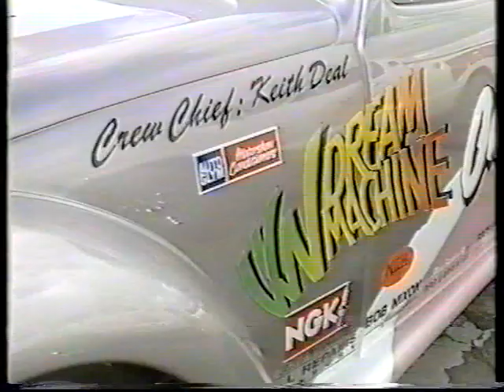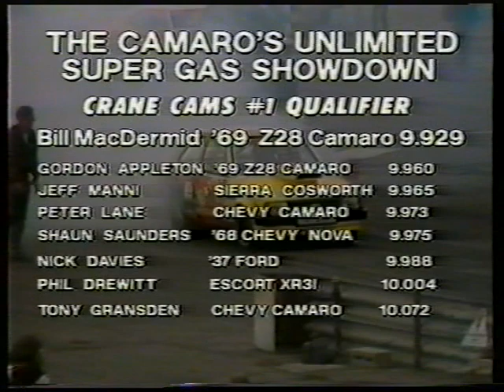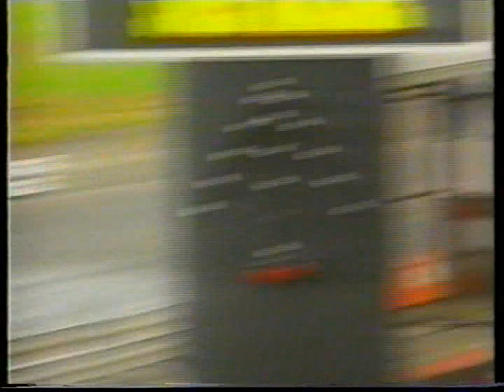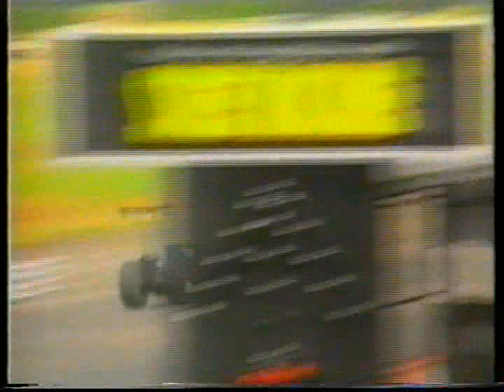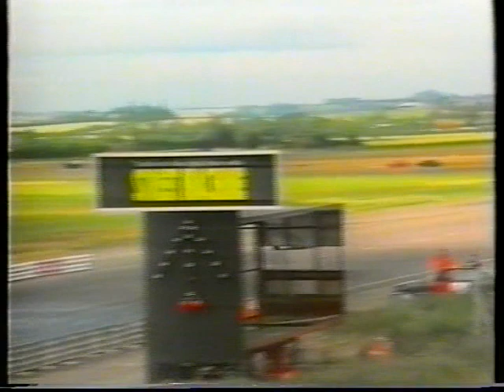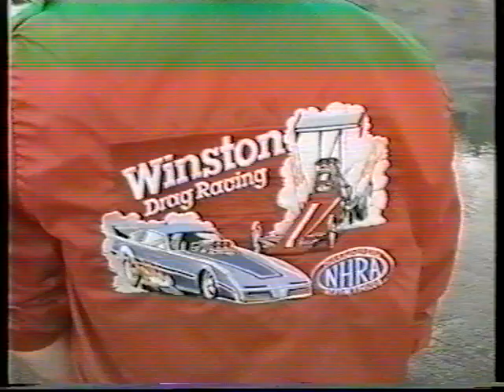Avon Park Goodguys UK Shootout #2 July 1993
West Yorkshire TV Drag Racing coverage at the Goodguys UK Shootout #2 from Avon Park Raceway 25th July 1993 with commentary by Jerry Cookson